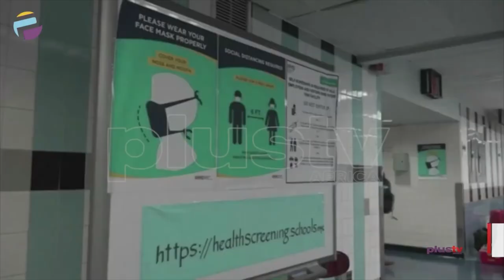U N chief received first dose of covid 19 vaccine